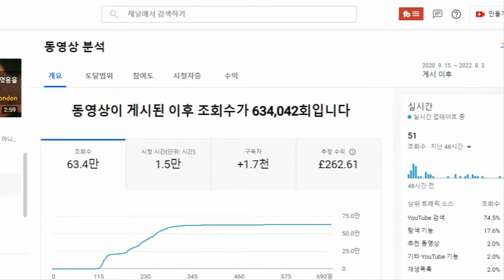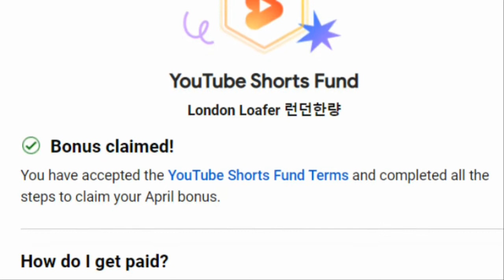3백만 조회수 영상 수입 정말 놀라다 못해 기절할 정도네! 쇼츠 상금! 유투브 알고리즘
영상 떡상 수입 어느 정도? 63만은 그리 놀랍지 않은데 304만은 정말 놀라다 못해 기절할 정도네! 유투브 알고리즘

후원 계좌: kb국민은행, 박*준, 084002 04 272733

월 990 원 채널에 가입하여 혜택을 누려보세요!

회원전용 실방송과 영상 시청! 중학교 때 사회 8점, 꼴찌에서 두 번째도 해 본 여기 영국에서 돈만 내면 개나 소나 말이나 양, 돼지도 다 갈 수 있는 컬리지를 다닌 이 런던한량에게서 당신의 나이나 학력 또는 사회적 지위를 떠나 학교에서 가르쳐 주지 않는 꿀팁이나 상식 또는 인생의 지혜를 얻을 수도 있습니다! 실방 다시 보기 풀 버전은 회원 전용 영상으로만 보실 수 있습니다.

안녕하세요? 저희는 세계 최고의 오디션 프로그램인 브리튼스 갓 탤런트에서 한국인 최초로 노래로 본선에 진출한 팀으로 영국에서 활동 중인 유일한 한국 밴드, 영국의 대한민국 국가대표 밴드 런던 한량밴드입니다!
감사합니다!